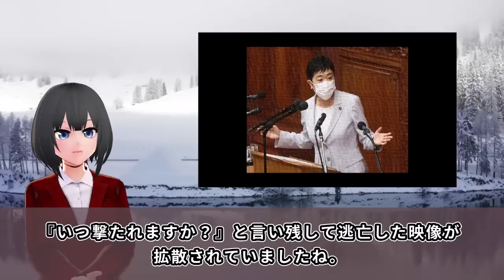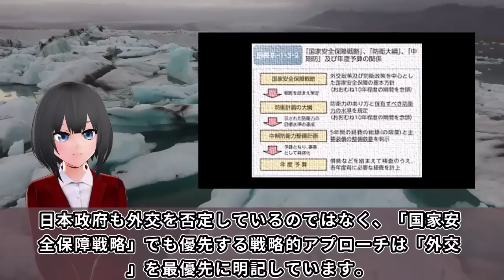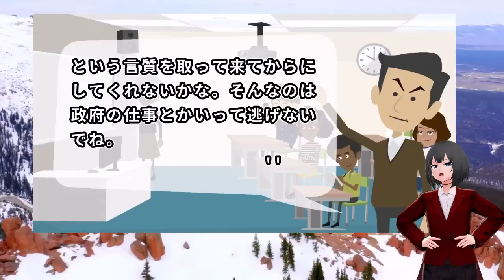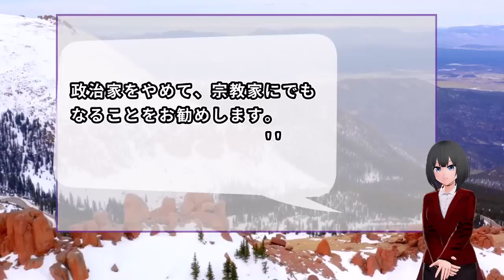共産党の志位委員長が大炎上ww「もしも日本がミサイルで攻撃されたら」への回答が衝撃的で、国民呆れ顔・・・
共産党の志位委員長が、BS番組で「「もしも日本がミサイルで攻撃されたら」との質問された際の回答が、
衝撃的だったと大炎上しているようです、、